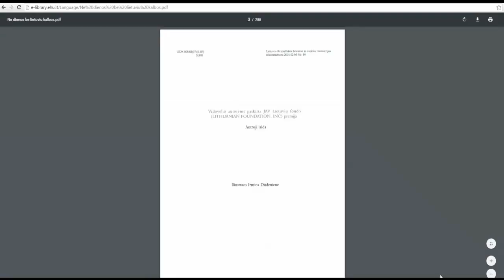How to: Электронный каталог библиотеки ЕГУ (2017)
Данное видео является инструкцией по использованию ресурсов, предоставляемых библиотекой Европейского гуманитарного университета в Вильнюсе.